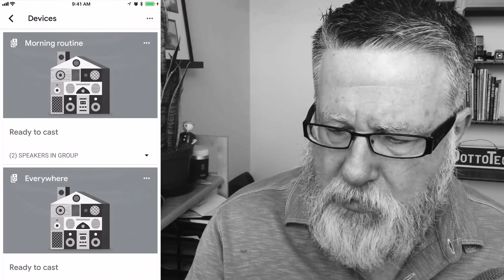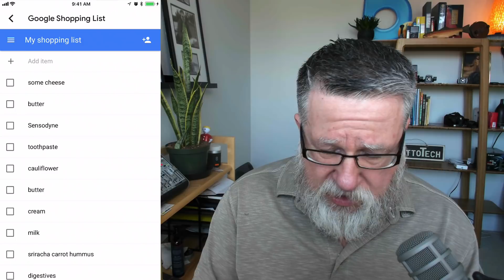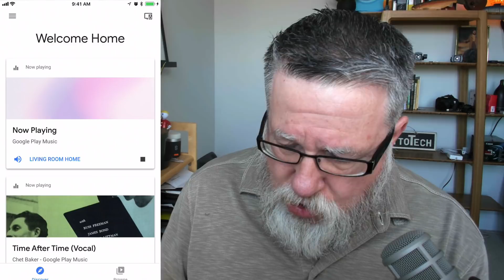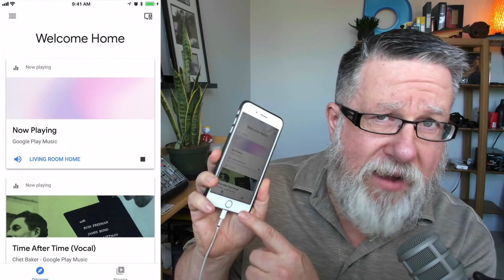Google Home 2018 What You Need to Know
What's Google Home, what's new in 2018, how does it work, and what can Google Home do for you? If you've ever asked yourself any of these questions, then this Google Home 2018 video demo is for you.